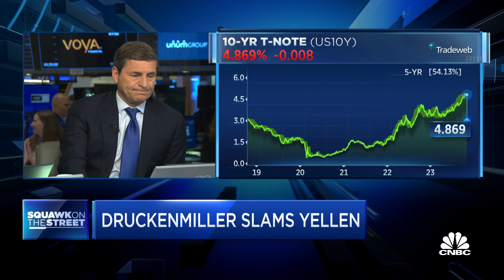Opening Bell: October 31, 2023